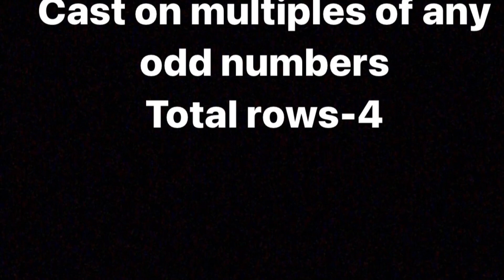Knitting Stitch Pattern For Gents Sweater And Jacket